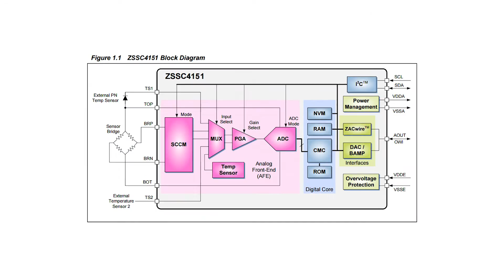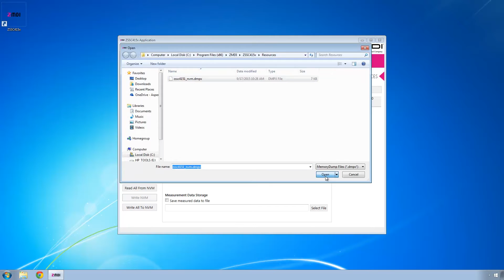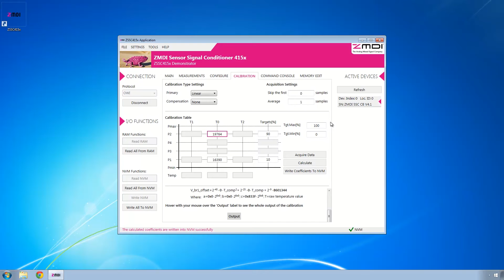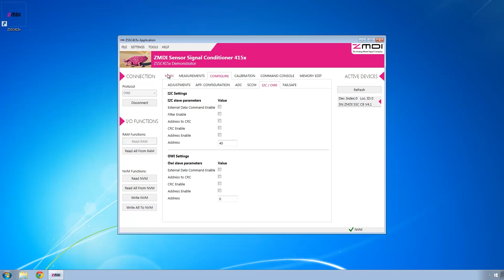EEWeb Tech Lab - ZMDI ZSSC4151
We look at ZMDI’s ZSSC415X Family of parts, including the ZSSC4151, which is the first derivative of this family. The ZSSC4151 is an automotive sensor signal conditioner that features an analog output with the benefits of a digital core.